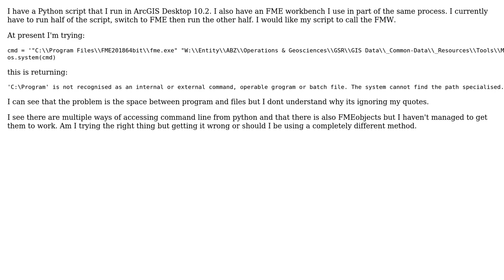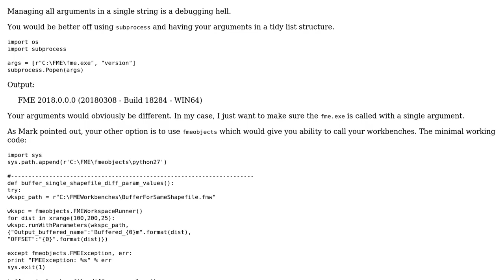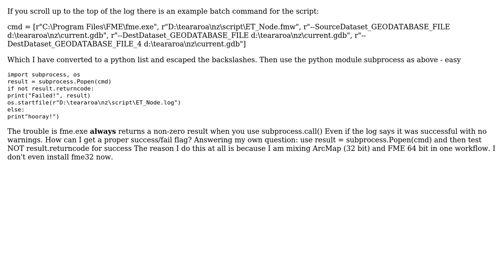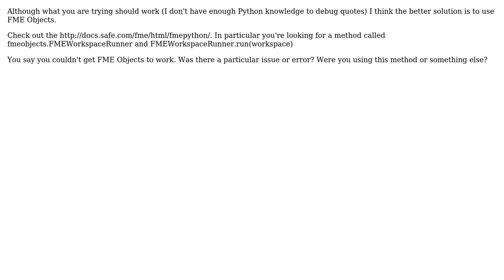GIS: Use command line to call an FME workbench from a python tool in ArcGIS (3 Solutions!!)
GIS: Use command line to call an FME workbench from a python tool in ArcGIS

With thanks & praise to God, and with thanks to the many people who have made this project possible! | Content (except music & images) licensed under CC BY-SA | Music | Images & others | With thanks to user whatahitson user Mark Ireland user KimO user Alex Tereshenkov and the Stack Exchange Network Trademarks are property of their respective owners. You are responsible for your own actions.